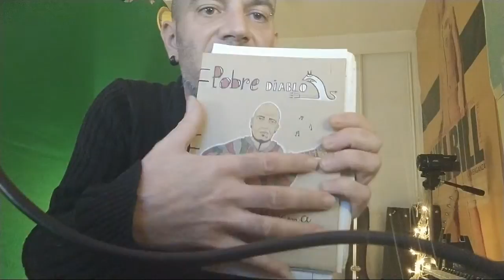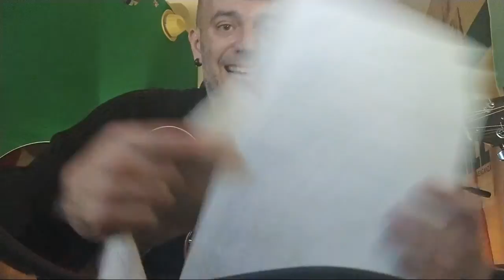Especial Cuarentena! Respondiendo Ando Y Tocando Un Poco 🎸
Karma Guitar es el canal de tutoriales en español donde aprenderás a disfrutar tocando guitarra, ukelele, bajo, canto, armónica y teclado. Además podrás seguir todas mis canciones, conciertos, discos. 22 años sobre los escenarios de más de 15 países del mundo 🎸😉🤘